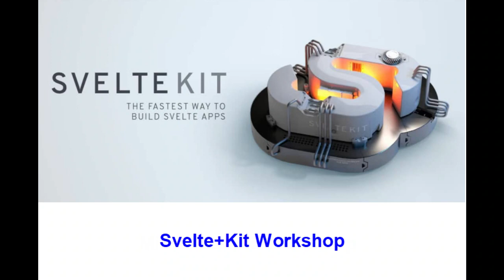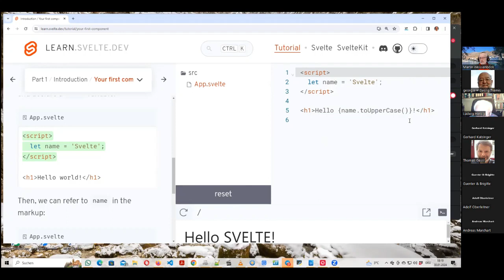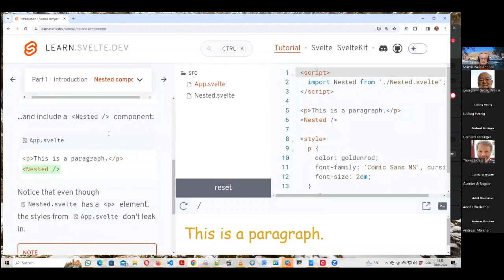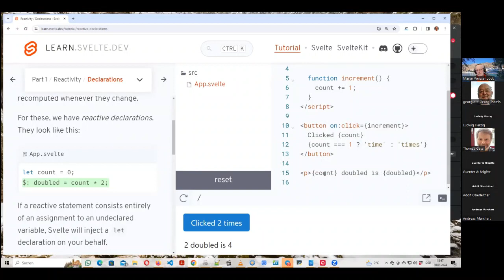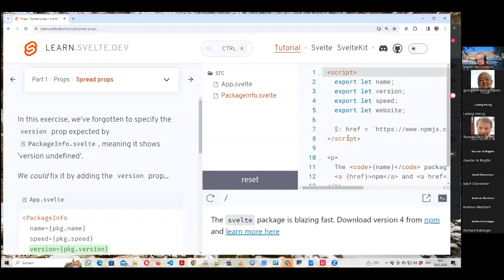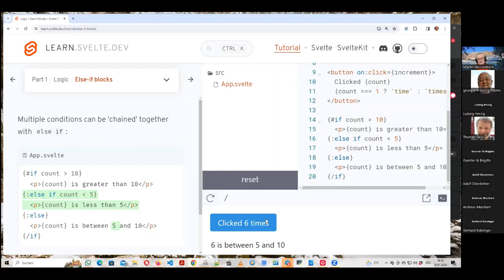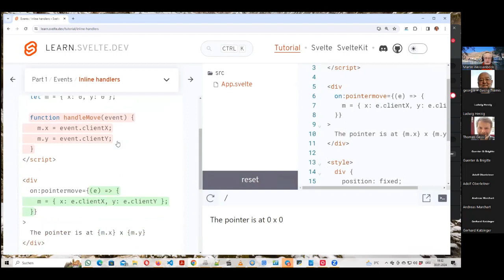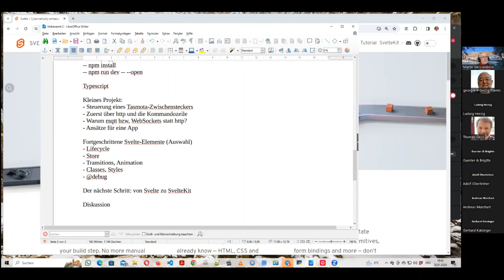2024 01 30 Svelte, Svelte Kit Workshop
Was dynamische Webseiten sind und wie sie entstanden sind, hat uns Martin Weissenböck beim Clubabend (Vortrag) am 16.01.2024 detailliert nahe gebracht.

Beim gegenständlichen Clubabend am 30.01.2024 haben wir in einem Workshop Svelte und SvelteKit genauer kennengelernt.

Wir haben uns unter Leitung und Anleitung von Martin Weissenböck das Svelte tutorial näher angeschaut: "Hier lernen Sie alles, was Sie wissen müssen, um Webanwendungen jeder Größe mit hoher Leistung und geringem Platzbedarf zu erstellen" wird dort versprochen.